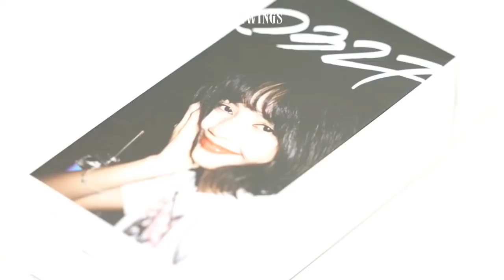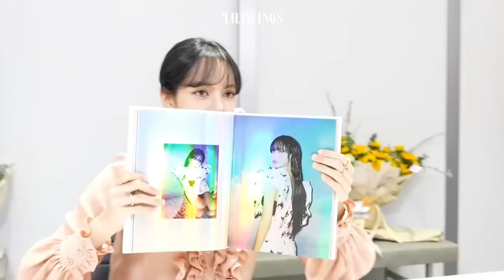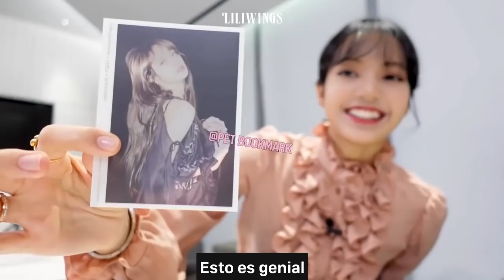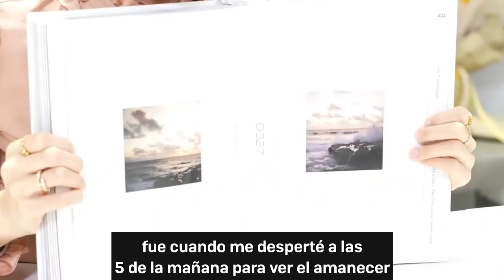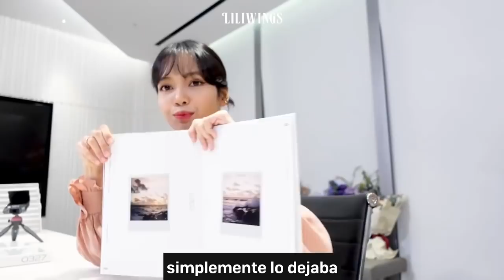[SUB ESPAÑOL] LILI's FILM - '0327' Photobook Unboxing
Subtítulos en español: liliwings

· ͟͟͞͞➳❥ BLACKPINK